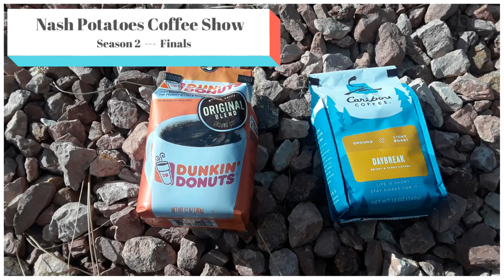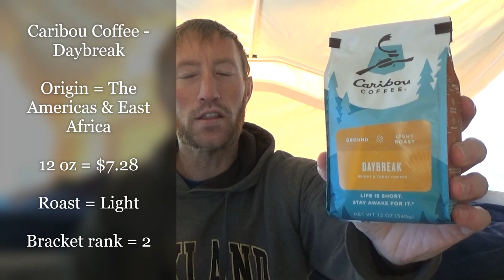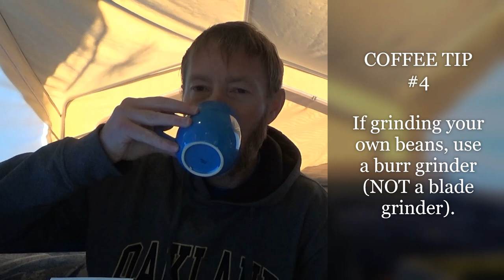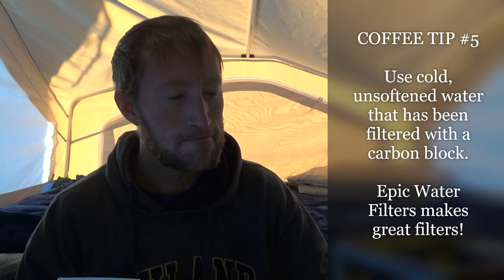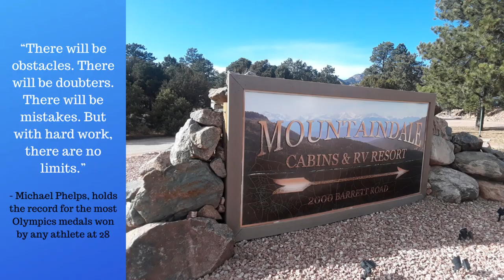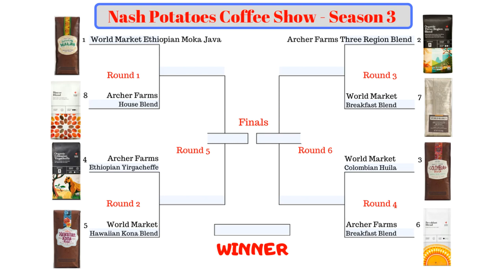Discover New Coffee: Dunkin' Donuts Original Blend vs Caribou Coffee Daybreak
Welcome to the Nash Potatoes Coffee Show. In this episode, we continue our Bracketology of Coffee series. The Season 2 Finals find Dunkin' Donuts Original Blend facing off against Caribou Coffee Daybreak. The theme of this season is inexpensive coffee. Every bag was purchased at Walmart and the average price per bag is only $5.05.

The goal of this show is to help you discover new coffee...
1. That tastes great, is delicious, and drinkable.
2. Is reasonably priced.
3. Is readily available.

Dunkin’ Donuts - Original Blend
Origin = Not disclosed
12 oz = $5.68
Roast = Medium
Bracket rank = 4

Caribou Coffee - Daybreak
Origin = The Americas & East Africa
12 oz = $7.28
Roast = Light
Bracket rank = 2

New Day by JHS Pedals